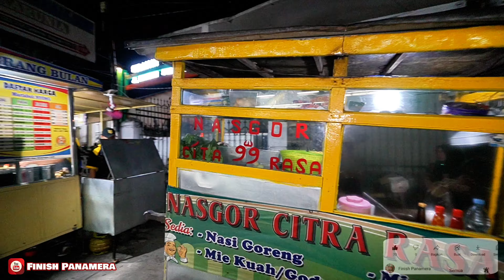HEBAT!! WALAUPUN JAUH DARI RUMAH, BAPAK INI TETEP BERTAHAN, FULL PEMBELI- Nasi Goreng Citrarasa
HEBAT!! WALAUPUN JAUH DARI RUMAH, BAPAK INI TETEP BERTAHAN, PELANGGANYA SUDAH BANYAK - Nasi Goreng Citrarasa

Nasi goreng citrarasa bikin nya simple tapi rasanya syedep Mantab, Bapak ini berjualan sudah belasan tahun, selain nasi goreng disini juga ada berbagai macam pilihan ada Mie Goreng, Mie Godog, jdi buat Temen2 pecinta nasi goreng wajib dicoba yaa

ALAMAT NASI GORENG CITRA RASA : Jl. Raya Sumberrejo No.506, Sumber, Sumberrejo, Kec. Sumberejo, Kabupaten Bojonegoro, Jawa Timur 62191 (Depan Laskar Buah Sumberrejo)

► HARGA
-1 Porsi harga mulai Rp 10.000

Terima kasih yang sudah menonton video di channel ‎@Finishpanamera   , jangan lupa untuk Like, Comment, dan subscribe kita ya, biar saya semakin semangat untuk terus berkarya, selalu nyalakan notifikasi agar kalian tidak ketinggalan update vidio dari kami

SEMOGA BERMANFAAT